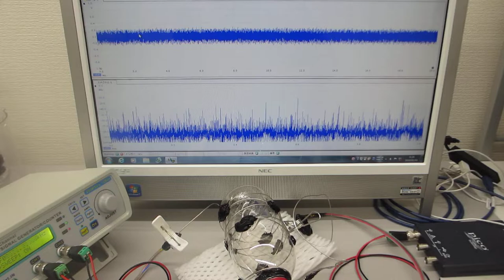超音波の発振制御システム（ultrasonic-labo）